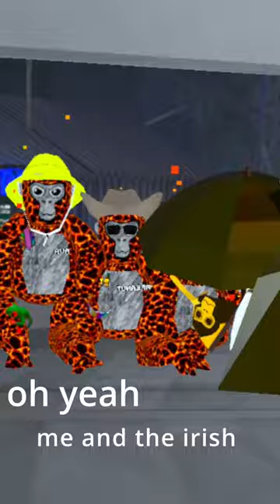gorilla tach chaos full vid soon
I'm Peanutbutter and I'm trying to find my niche in youtube comment what you think about my content